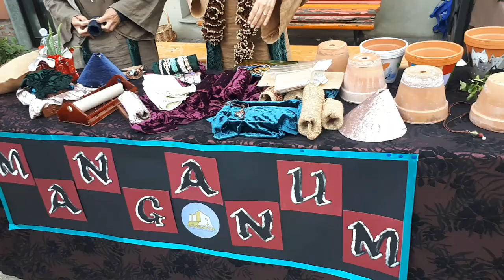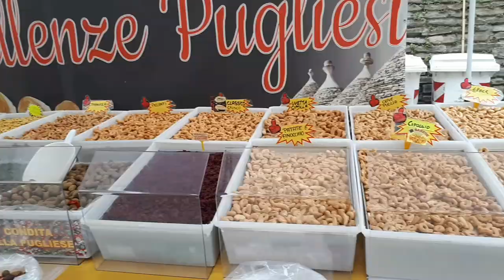Mango: banchi, rievocazione medievale e pinacoteca nel castello.